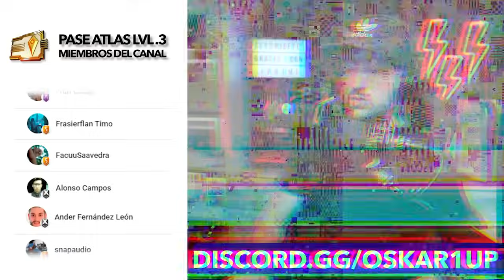👽CONSIGUE LA LIVING SHIP🐟 | Guía para completar "Nacimiento de Estrella" en No Man's Sky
Como completar toda la quest. Consigue LA NAVE MAS RARA de No Man's Sky.

00:00 Cómo conseguir la living ship en No Man's Sky
00:46 Qué es la Living Ship
01:48 Cómo conseguir el huevo del vacío
02:46 Cómo activar el huevo del vacío
04:44 Puente de la conciencia (Hexita)
11:36 Núcleo Palpitante (Sol Líquido)
16:56 Membrana Imposible
17:28 Cómo conseguir el ojo hipnótico
18:38 Cómo conseguir el Agua Viva
22:02 Semillas de Vidrio (Conseguir Qualia Fragmentado)
26:25 El Cazador - el reflejo ...
27:30 Cómo encontrar un portal
31:55 Cómo conseguir los glifos en No Man's Sky
33:02 Glifos del Huevo del Vacío
34:24 Cámara de almas
36:33 Última llamada

Os traigo la guía definitiva para completar todos los pasos de la quest de Nacimiento de Estrella en No Man's Sky y conseguir la living ship! La nave mas extraña de NMS.